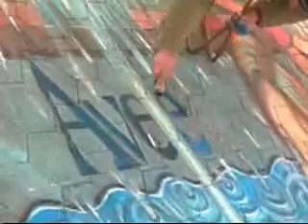FLOOR ART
THiS GUY IS SICK